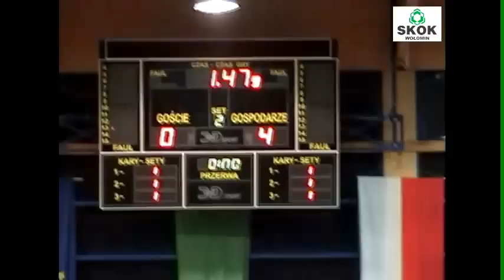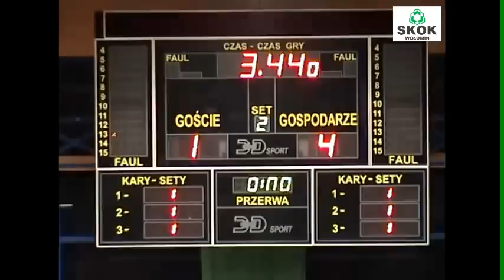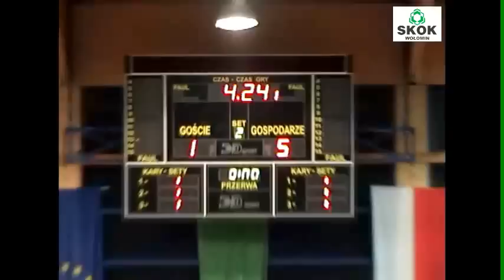Nocna Liga Halowa: Duet T4F - In-Plus Marki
Nocna Liga Halowa przedstawia mecz 3.kolejki I ligi, szóstej edycji rozgrywek.